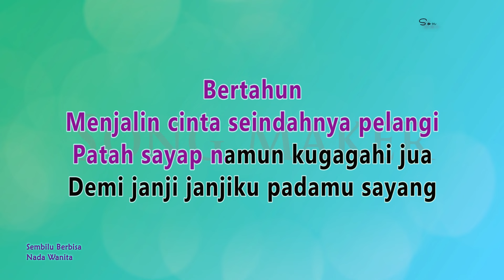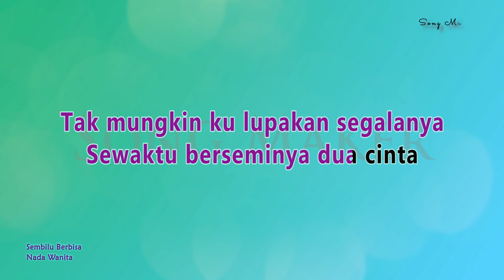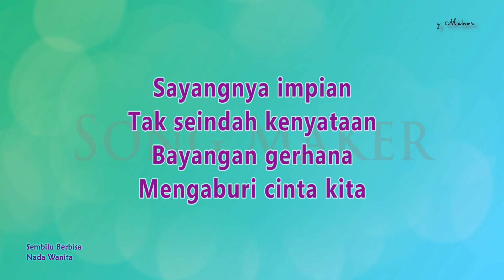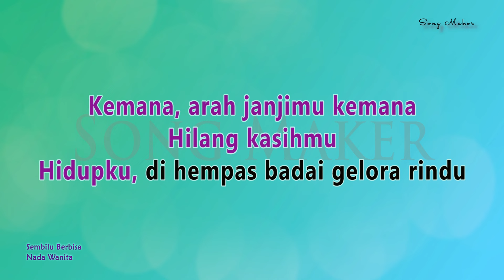Sembilu Berbisa - Karaoke NADA WANITA ( sayangnya impian tak seindah ) - IWAN SALMAN - Pop Melayu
Sembilu Berbisa - NURDIN YESANG - No Vocal - Nada Cewek - Perempuan

LIRIK

Bertahun
Menjalin cinta seindahnya pelangi
Patah sayap namun kugagahi jua
Demi janji janjiku padamu sayang

Kelembah
Penuh duri dan api aku tempuhi
Demi kesucian cinta yang pertama
Rela ku harungi semuanya kasih

Tak mungkin ku lupakan segalanya
Sewaktu berseminya dua cinta

Sayangnya impian
Tak seindah kenyataan
Bayangan gerhana
Mengaburi cinta kita

Gemilang asmara
Bagai sembilu berbisa
Menusuk hatiku
Menitiskan air mataku

Kemana, arah janjimu kemana
Hilang kasih mu
Hidupku, di hempas badai gelora rindu